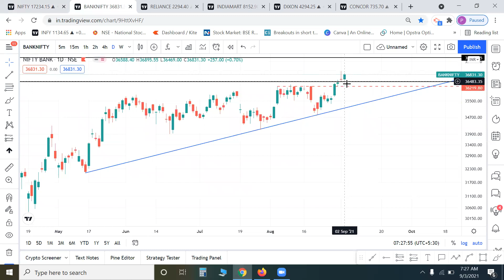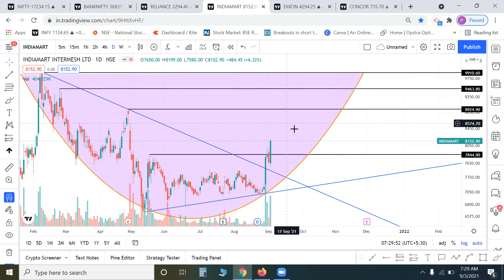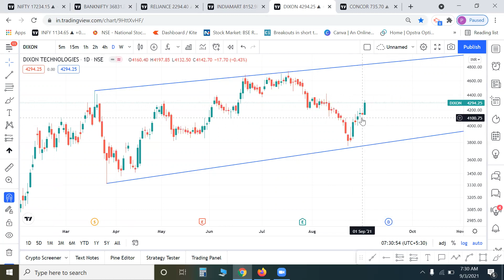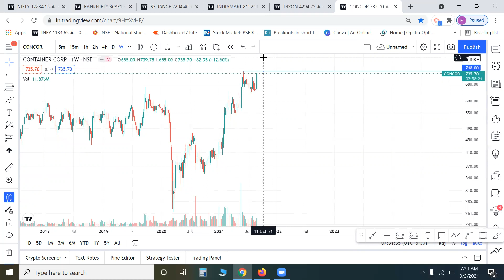TRADE SETUP FOR 03 SEP 21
Shared Analysis on Nifty & Bank Nifty
Some Stocks for Swing Trade
RIL
IndiaMart
CONCOR
Dixon Tech